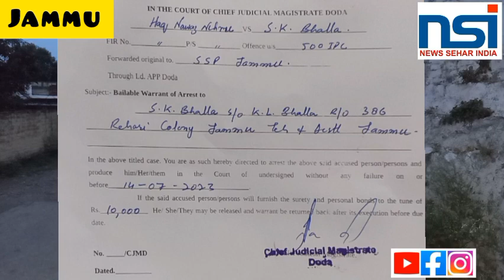Bailable Arrest warrants against Prof SK Bhalla... SSP Jammu to execute.